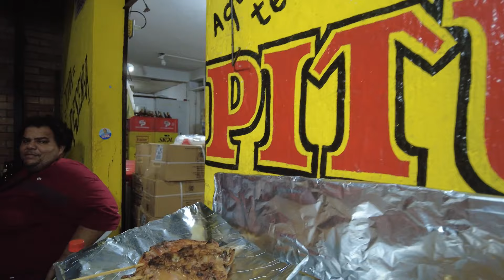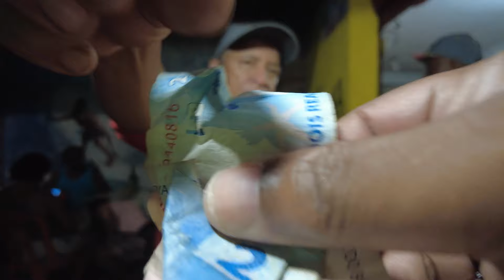Nightlife Salvador Bahia Brazil Walking around Itapua 🇧🇷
Itapua Beach is in the north part of the city of Salvador in the state of Bahia, which is famous for its culture, cuisine, history, architecture and nightlife.

 @canal kondzilla @iam_marwa @Czech in effect
 @Philly Dom @Kurt Caz
@MAIKI021 @Crescendo com Luluca
@Virgínia Fonseca @As Aventuras de Poliana @By Pamella